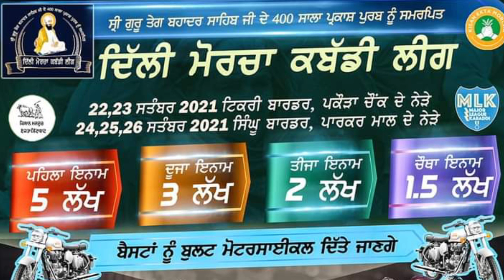ਦਿੱਲੀ ਮੋਰਚਾ ਕਬੱਡੀ ਲੀਗ ਵੱਡਾ ਟੂਰਨਾਮੈਂਟ ਬੈਸਟ ਨੂੰ ਬੁਲਟ ਮੋਟਰਸਾਈਕਲ ਦਿੱਤੇ ਜਾਣਗੇ King kabaddi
King kabaddi
Kabaddi Bast match
World Kabaddi Cup
Canda Kabaddi cup
Pakstina Kabaddi cup
Kabaddi Intrweive
Kabaddi 7 TV
Kabaddi Mlk Match
Kabaddi funny Video
Aaj De Kabaddi cup
Kabaddi player with Brather